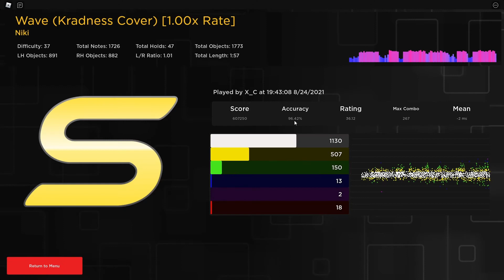WAVE - Kradness [RoBeats CS]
New video editor, cool title yo